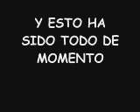SB CrisT cod2 Videofrag SB@ArK4ngel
mi primer videofrag para que lo flipe la peña,
a ver si os gusta